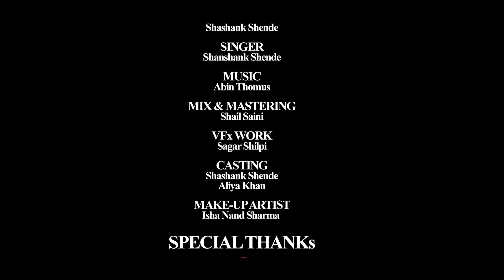YAADEIN - Official Music Video HD - Shashank Shende || KB STUDIOS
Composer, Singer and Lyrics: Shashank Shende
Music arranged by Abin Thomas, shubhansh tiwari,jagan Sam,shail saini [K B Studio ]
Cinematography/ Direction :- Bhoopesh patidar , Harsh shende
VFX work by: Sagar Shilpi